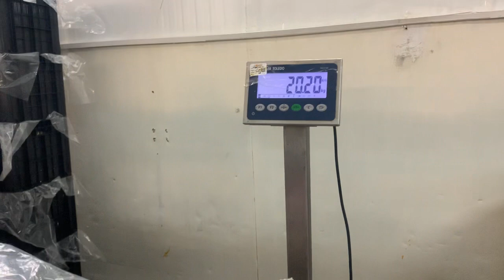Production Of West food in Pakistan-Tata Best Food